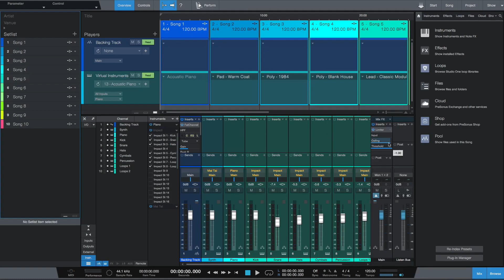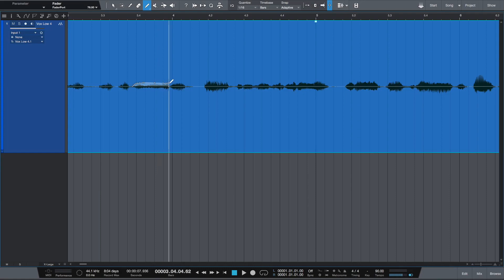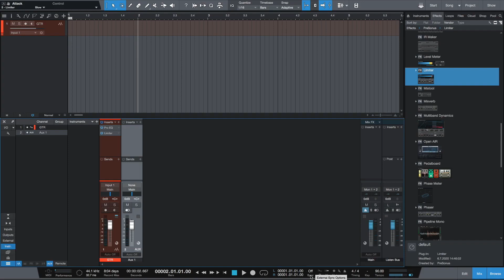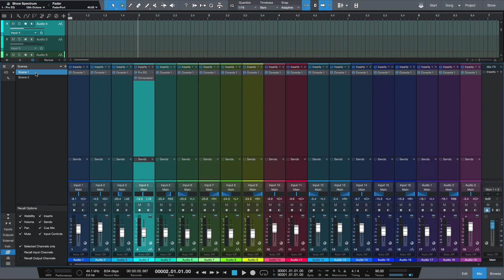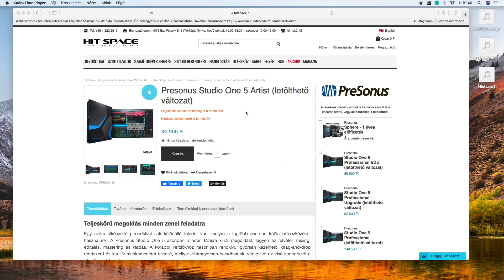Studio One 5 újdonságok